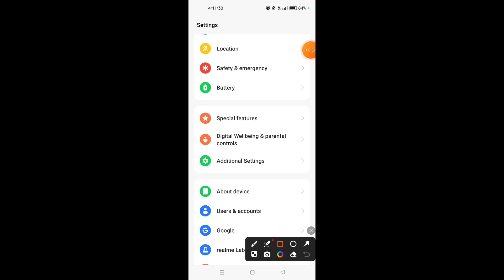How to enable OTG Connection in Oppo Reno 10 5G || Oppo Reno 10 5G me OTG Connection kaise on kare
Hello dosto, aaj maine is video me bataya hai ki Oppo Reno 10 5G me OTG Connection kaise enbale kare, dosto Oppo Reno 10 5G me OTG connection enable karna bahut hi aasan hai. Agar aap bhi janna chahate hain ki Oppo Reno 10 5G me OTG connection kaise enable kare to is video ko pura dekhiyega, thanks friends.

Hello friends, in this video, I've explained how to enable OTG connection on Oppo Reno 10 5G. Enabling OTG connection on Oppo Reno 10 5G is very easy. If you want to know how to enable OTG connection on Oppo Reno 10 5G, be sure to watch this entire video. Thanks, friends.

How to enable OTG Connection in Oppo Reno 10 5G
Oppo Reno 10 5G me OTG Connection kaise on kare
How to on otg connection in Oppo Reno 10 5G
Oppo Reno 10 5G me otg connection kaise enable kare
Oppo Reno 10 5G me otg connection kaise on karte hain
Oppo Reno 10 5G otg connection
Oppo Reno 10 5G otg support